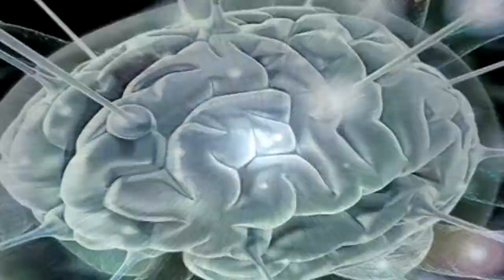DJSergU - К СВЕТУ - Тоннель перехода / To light - the Tunnel Transition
В азарте и спешке под новый 2009-й год сделал альбом "P. S."Альбом был размещён на диске "Мира фантастики" в марте 2009. Концепция - Жизнь Души человека после смерти (P.S.). Тоннель Перехода на "Тот Свет", блуждания на "Берегах Вечности", встреча с "Привратниками" и "Судьями" добра и зла и т.п.